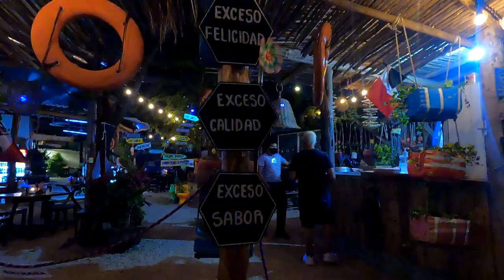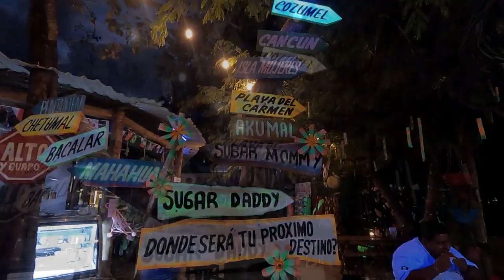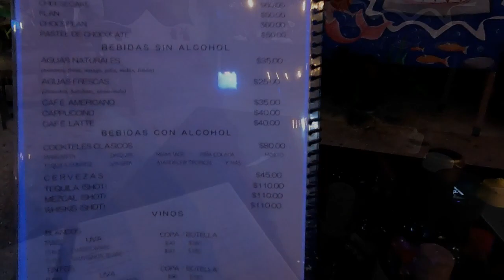Noo te pases! encontré un lugar de excelente calidad y ECONÓMICO en TULUM Pueblo Mágico 10 de 10!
Si no sabes como llegar a Tulum, te invito a ver mis vídeos para que veas que es muy fácil y a demás hay lugares en donde no necesitas gastar mucho dinero!

En mi pag. de Facebook encontraras el enlace de Fondo de Bikini para que sepas bien como llegar!